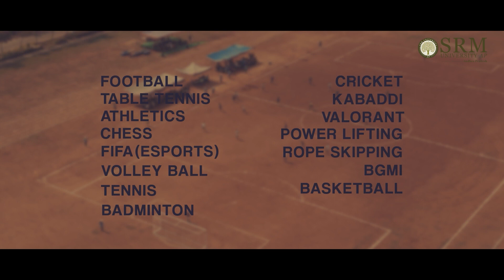UDGAM 2024: Unleash the Ultimate Sporting Excitement!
"Experience the thrill of UDGAM SportsFest 2024! Join us for the ultimate sporting extravaganza featuring intense competitions and unforgettable moments. From football to basketball, from outdoor games to indoor games, there's something for everyone. Watch the fun and get ready to make memories and celebrate the spirit of sportsmanship at UDGAM 2024!"